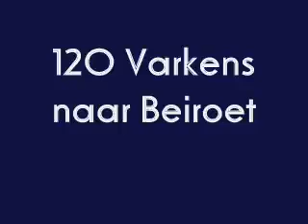Henk Wijngaard 120 Varkens naar Beiroet